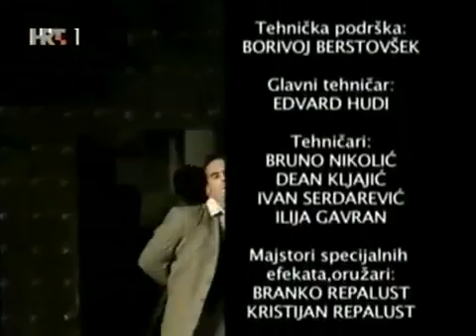Ponos Ratkajevih epizoda 17 domaca serija